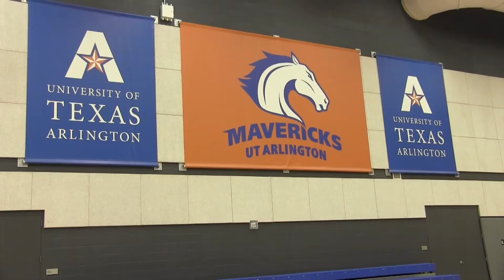UT Arlington: Coaches Vs Cancer 3-Point Challenge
Scott Cross, head coach of the UT Arlington men's basketball team, invites fans to pledge their support to the Mavericks' 3-Point Challenge program to benefit Coaches Vs Cancer.

The American Cancer Society, the National Association of Basketball Coaches and the nation’s premier college basketball programs are teaming up for the 2017 Coaches vs Cancer 3-Point Challenge! Teams from coast to coast are squaring off to see who can raise the most money from behind the arc.

All proceeds of the 3-Point Challenge will benefit the American Cancer Society and Coaches vs Cancer.